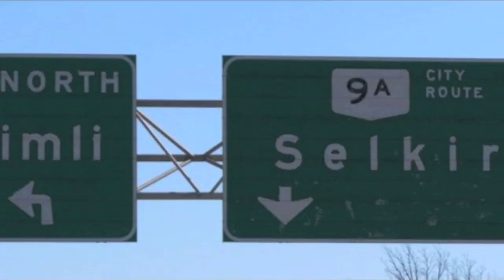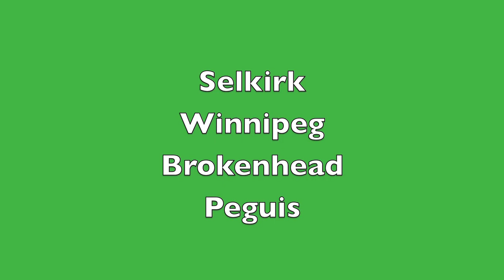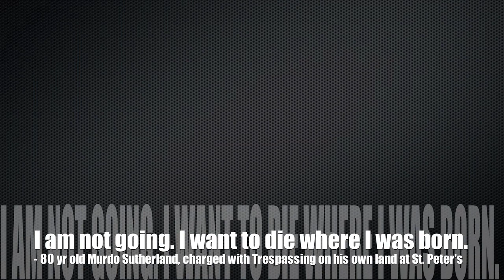Scene and Heard - Niigaanwewidam James Sinclair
Niigaanwewidam James Sinclair is Anishinaabe, originally from St. Peter's (Little Peguis) Indian Reserve. This university professor is working to extend public awareness of Aboriginal writing and analysis.  Niigaan tells the story of the 1907 illegal and unjust removal of the St. Peter's Indian settlement near Selkirk and the devastation it wrought, splitting the community into three divisive groups living in Peguis, Winnipeg, and Selkirk.